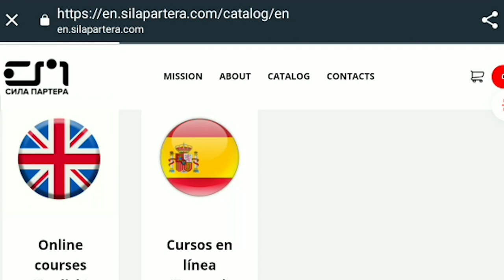TOP 17 sambo throws \ Sambo Academy Ivan Vasylchuk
The course includes 17 video lessons with throws for sambo and other types of wrestling.

1. Hip throw (TSURI GOSHI)

2. Outside trip (Ko soto gake)

3. Throw over the head (Sumi gaeshi)

4. Leg hook from the inside of a different leg (O-Uchi-Gari)

5. Front trip (Tai Otoshi)

6. Rear trip (O-Soto-Gari)

7. Foot sweep

8. Ura Nage.

9. Windmill (kata guruma)

10. Inside trip ( Ko uchi gake).

11. Suplex

12. Knee tap (Kibisu gaeshi).

13. Double lag takedown (MOROTE GARI)

14. Ko-Uchi-Gari with the foot on the inside.

15. Lateral revolution (Te Guruma)

16. Throw your foot in the stomach (Tomoe Nage)

17. Front sweep (Sasae Tsurikomi Ashi)

At the end of each video you will get a task how many repetitions of each throw you should make.

After practicing all the techniques you will be able to perform successfully in competitions from the city championship to the world championship.

Duration of the course is 75 minutes.

This is the best throw collection for you!

After paying you will get video materials on your email.

Mission of the “SAMBO ACADEMY” project
We strive to view sambo as an universal grappling style in order to achieve soul and body harmony.
We think that an individual should improve in different aspects of life. We’d like to give any athlete proper development of speed, durability, patience, confidence and creative imagination.

We collect and systemize the experience of the best athletes and coaches from all continents that anyone can learn from the best regardless of the geographical location
Our projects aim various age categories and physical abilities.
Using them will help you find solution for their troubled areas such as: mat grappling, stand up wrestling, psychology, food consumption, weight cut, referring...
Also for people who’s only started Sambo as an athlete or a coach.

Our most important goal is to make Sambo accessible in the world.
Enough using old principles and habits! We’re not afraid of development and new things!